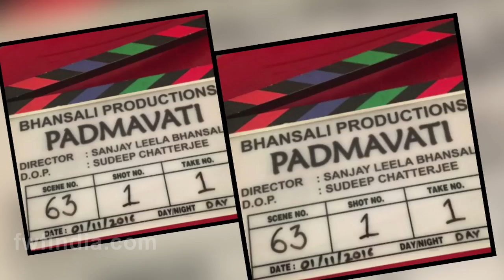जब नशे की हालत मैं Deepika Padukone ने Karan Johar के साथ किया ऐसा कांड